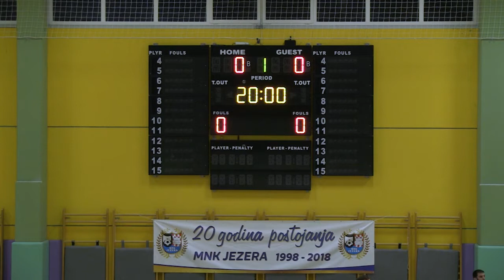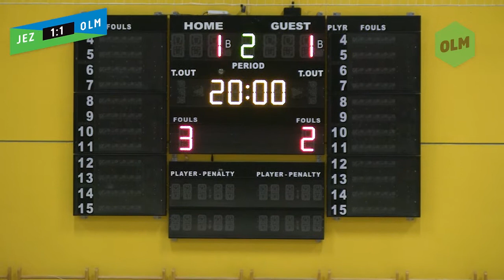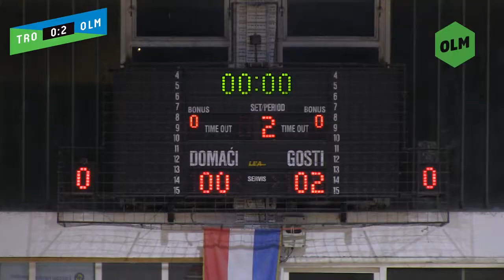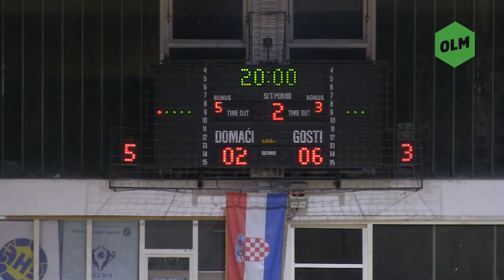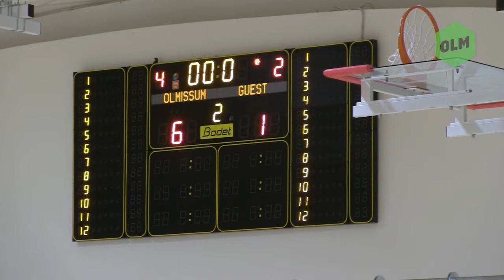Olmissum - utakmice 2. HMNL proljeće 2019.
12. kolo Konoba Tomić - Olmissum 1:2, 2:59 min
13. kolo Jezera - Olmissum 1:1, 4:26 min
14. kolo Olmissum - Genius 7:2, 4:25 min
15. kolo Kijevo - Olmissum 0:6, 3:40 min
16. kolo Olmissum - Torcida 2:2, 3:32 min
17. kolo Trogir - Olmissum 2:6, 4:19 min
18. kolo Olmissum - Šibenik 2:2, 4:10 min
19. kolo Mejaši - Olmissum 3:7, 2:31 min
20. kolo Olmissum - Murter 6:1, 3:33 min
21. kolo Hajduk - Olmissum 1:2, 3:20 min
22. kolo Olmissum - Heroji 2:3, 3:11 min